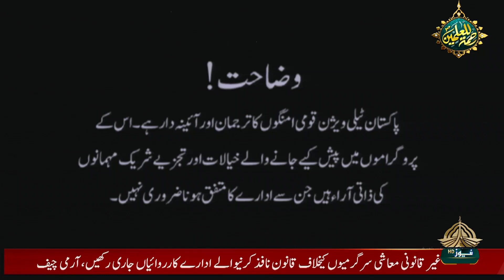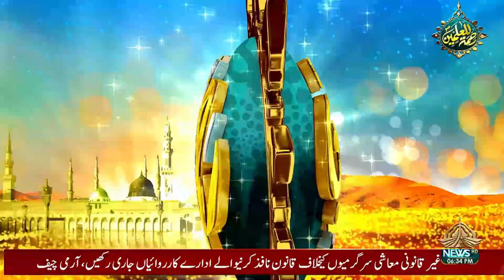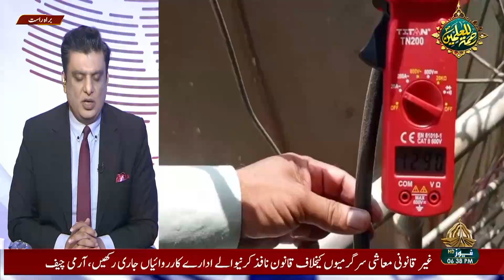BAKHABAR - 28 09 2023